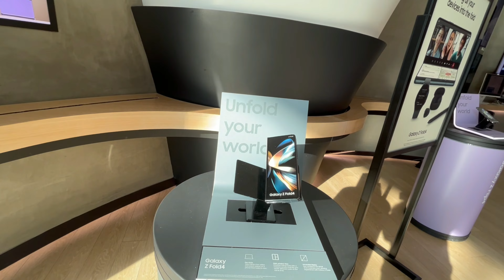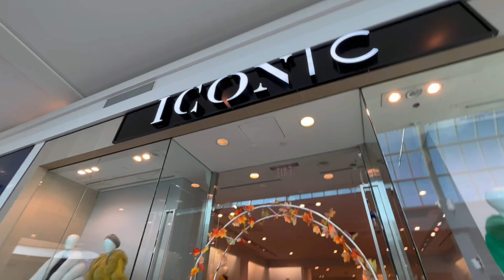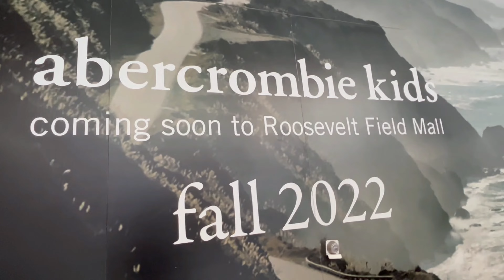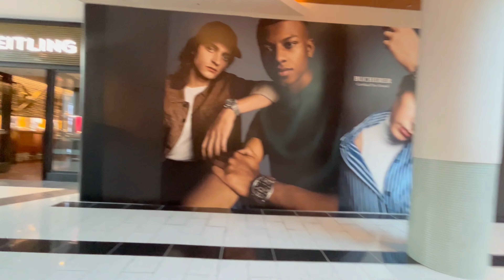Roosevelt Field Mall